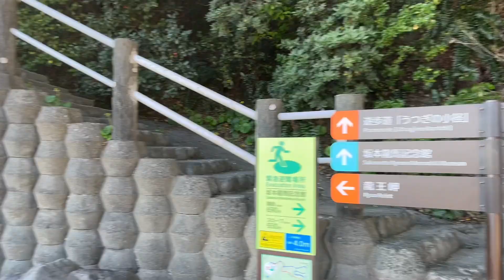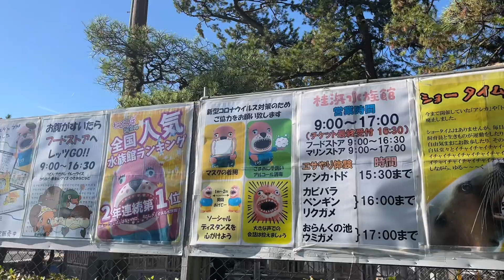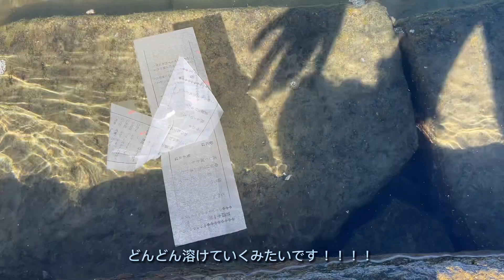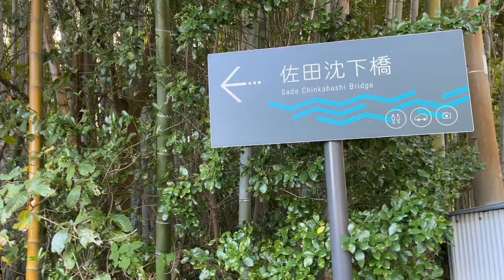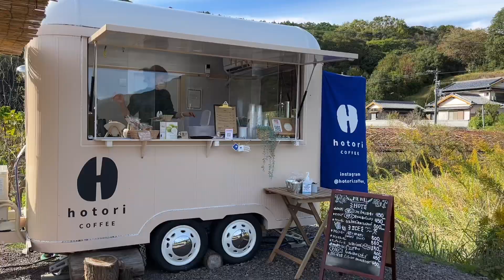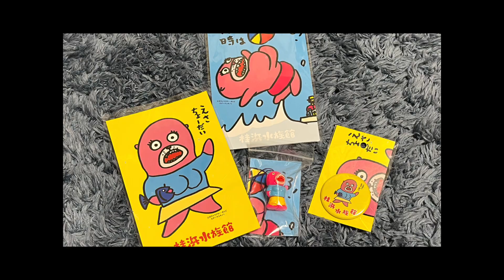【 vlog 】四国旅行 ラストデー in 高知 🐟 朝活で海散歩して 神社巡って 四万十川渡って最高の旅になったよ 〜 ✌🏻✌🏻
今回の動画は 四国旅行 ラストデー 🥹💕

高知県を回ってきました ♪

朝活で 桂浜を散歩しながら
海沿いドライブしながら
念願の 四万十川を渡ってきました ✨

最高の女子旅だったなあ 〜
帰りの車の中も懐かしい話から
面白い話まで  来年は 宮古島楽しみ 🏝

動画見てくださりありがとうございました ♪